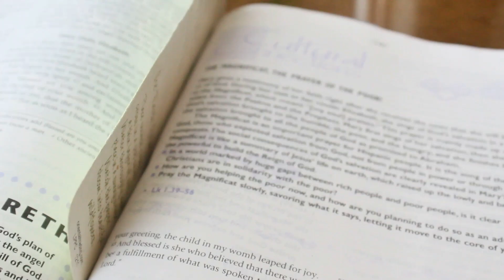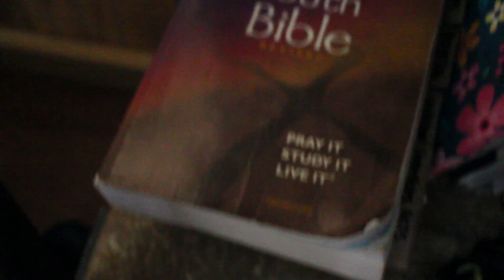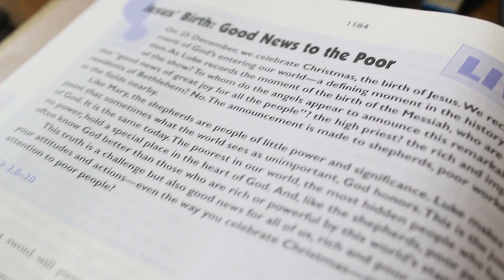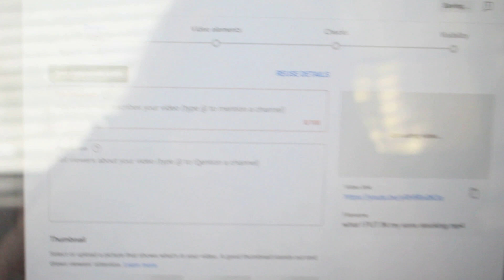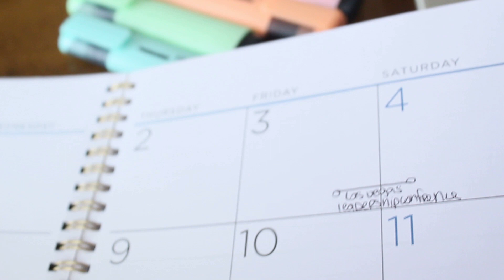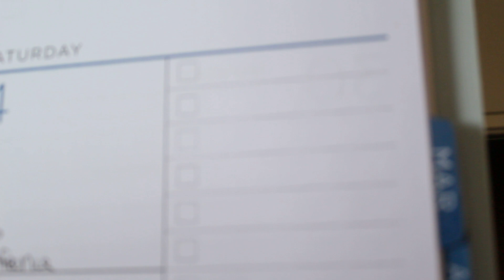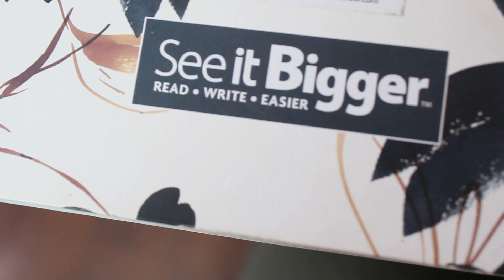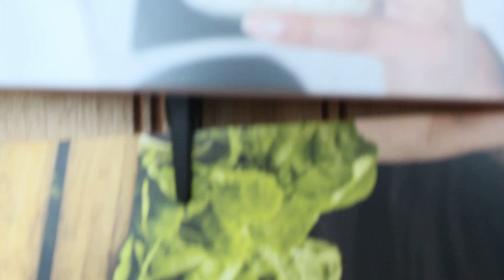WORK DITL {NUTRITIONIST}.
Thank you so much for being here and watching a new video. It means so much and I am very grateful. I am sending you guys all of my prayers.
Do you have trouble drinking enough water?
It is a common problem that I see many of my clients pregnant and not struggle with. So I created a cool way to help curb that problem. With this sticker. It allows you to track your water intake by putting a tally on it every time you take a sip or finish all the water in the cup. At the end of the day you can see how many cups and ounces you drank!
Then after you are done with that day wipe it off with alcohol wipe and start fresh for the next day. You can also easily peel it off and place on another water bottle of choice. My clients LOVE IT. This is great for all ages and all stages of life.
P O D C A S T  🎙
Meat the Answer Podcast:
It's Instagram: @meattheanswer
L I N K S   OF  M I N E:

DO NOT SEND THINGS THAT CAN BE REPORTED TO LAW ENFORCEMENT OR A PSYCHOLOGIST.

However, you are not charged more or less by clicking or purchasing from the links. Thank you so much for supporting me and I am sending my peace, love, and prayers.}